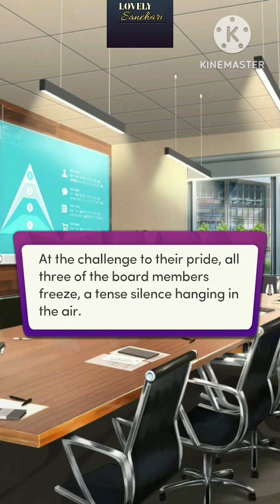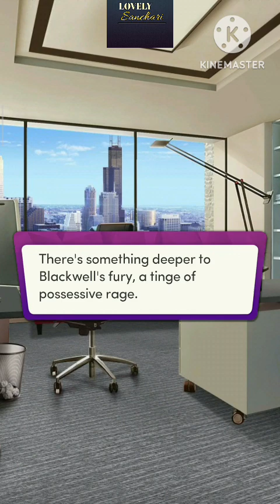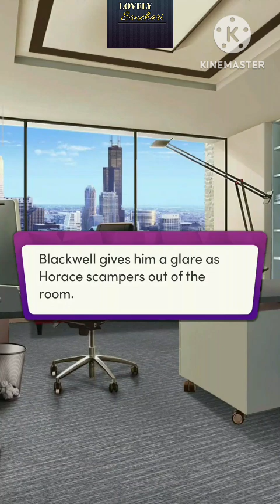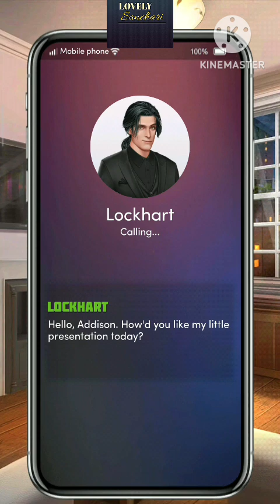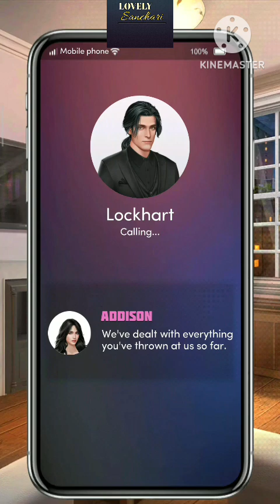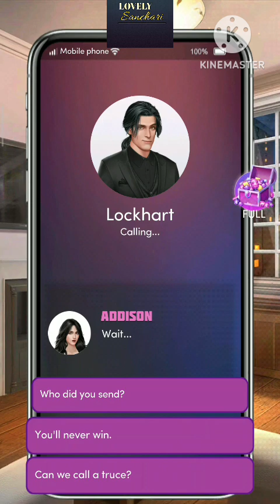Chapters Interactive Stories : Claimed By My Ex's Boss | Chapter 10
𝐂𝐥𝐚𝐢𝐦𝐞𝐝 𝐛𝐲 𝐦𝐲 𝐄𝐱'𝐬 𝐁𝐨𝐬𝐬 by Haven Flaherty💞😍

After dumping your jerk of a boyfriend, you get a job with Thorne Blackwell, a ruthless CEO with a deadly reputation. He's handsome, commanding... and he's your ex-boyfriend's boss. Will you and your mysterious CEO give in to passion, or be torn apart by his dark past? 🔥